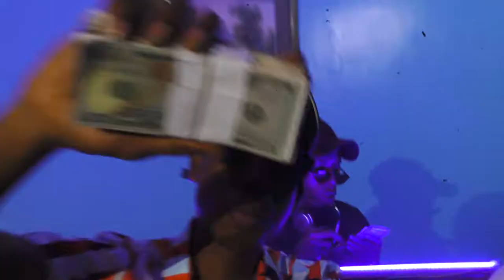Lil Jagz_Bricks Ft Pappisman & Lexic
Lil Jagz_Bricks Ft Pappisman & Lexic(Dir. by 005 Bflash Whezzy)